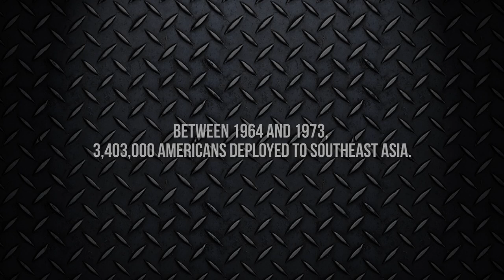Vietnam War Veterans Day: Never Forget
USDOD: Between 1964 and 1973, millions of Americans deployed to Southeast Asia to fight in the Vietnam War. Today, we pause for National Vietnam War Veterans Day to recognize the veterans who served in the war and thank them for their service.